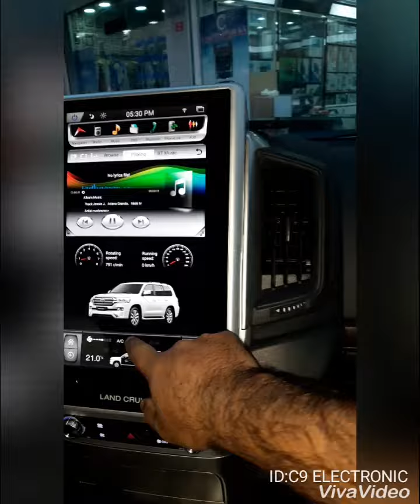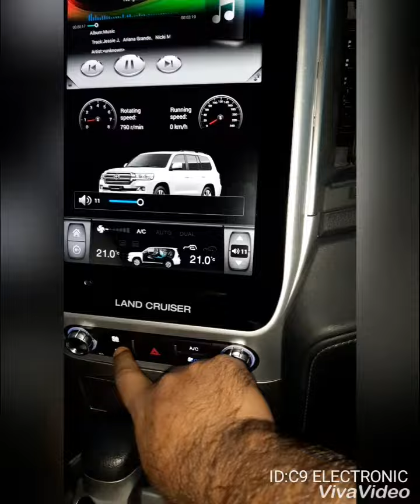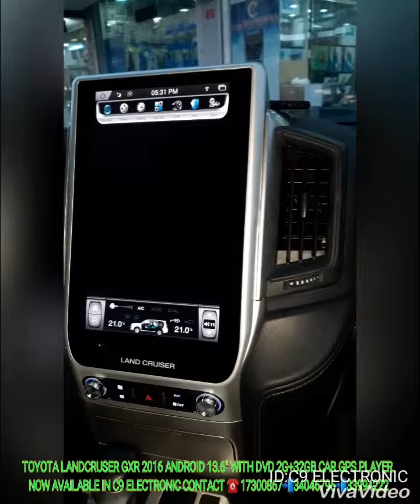TOYOTA LANDCRUSER GXR ANDROID 2016 TESTLA WITH DVD 13.6"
C9 ELECTRICAL AND ELECTRONICS
ADDRESS:BLOCK 814,ROAD 13,BLOCK 69,JIDALI,ISA TOWN,BAHRAIN🇧🇭
☎️17300867📲34046796/33994222